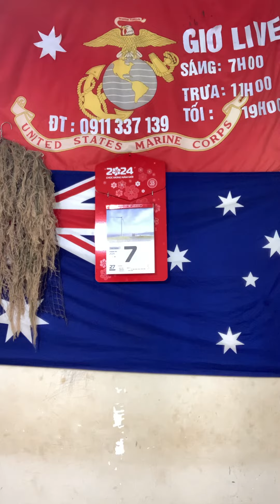Mủ nồi hay Bere của lính anh đủ màu - trưa 7/3@Tram-139